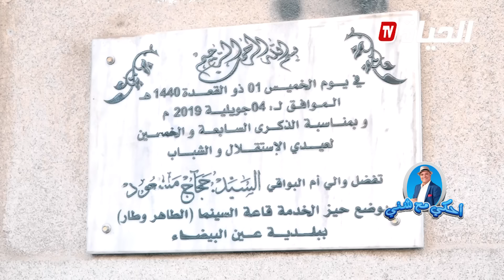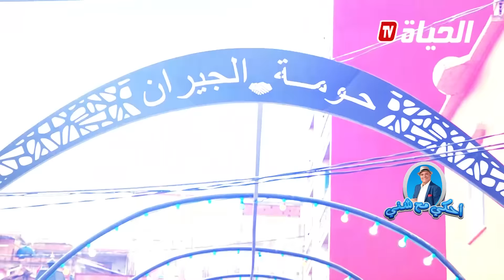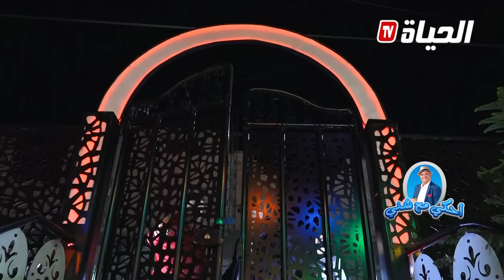أحكي مع شني -"رجعها جنة" شاب جزائري مقيم بفرنسا يبدع في تزيين حي بتيبازة